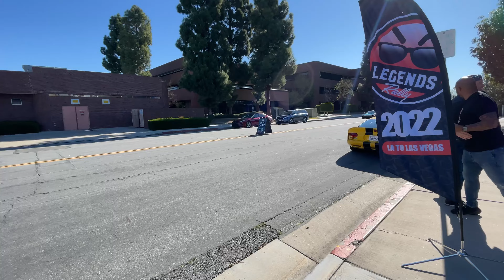FAMOUS TikToker *Daniel Mac* Holds a Rally